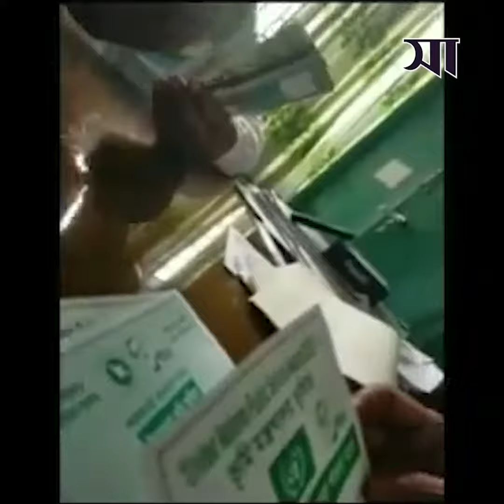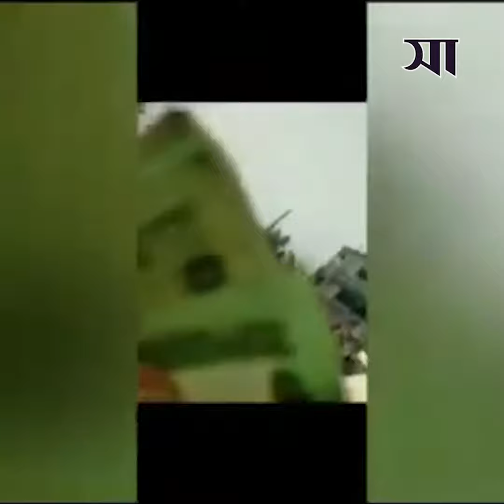গাইবান্ধার গোবিন্দগঞ্জে ভূমি কর্মকর্তার ঘুষ লেনদেনের ভিডিও ফাঁস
গাইবান্ধার গোবিন্দগঞ্জ উপজেলার কাটাবাড়ী ইউনিয়ন ভূমি উপ-সহকারী আবু জাফর খন্দকারের বিরুদ্ধে খাস পুকুর লিজ প্রক্রিয়ায় এক মৎস্যজীবিকে সরকারি পুকুর নিয়ে দেওয়ার কথা বলে ২ দফায় ২৫ হাজার টাকা ঘুষের একটি ভিডিও সামাজিক যোগাযোগ মাধ্যমে প্রকাশ হয়েছে।